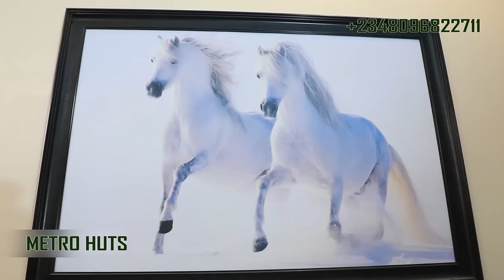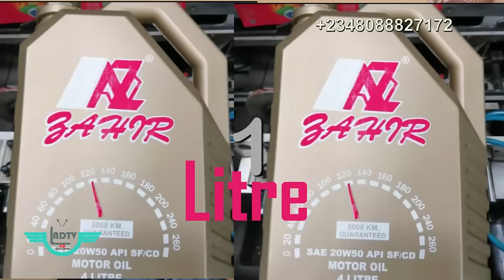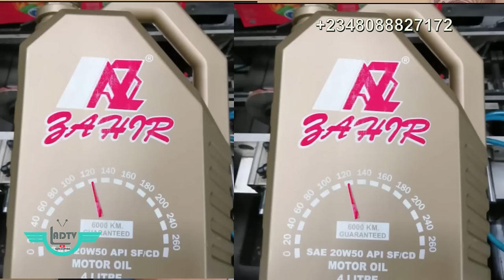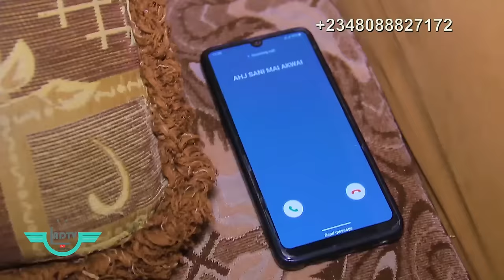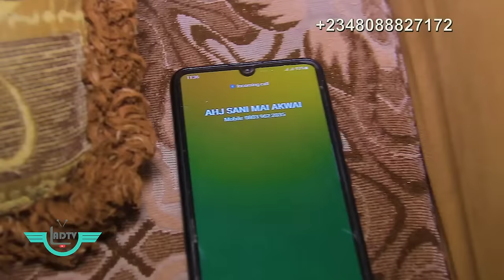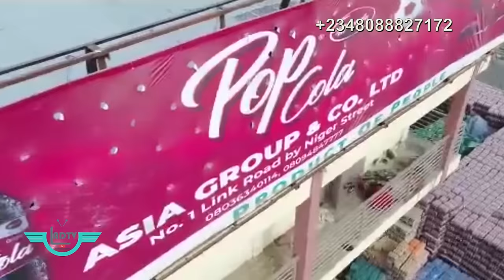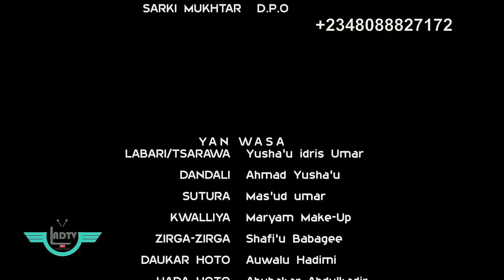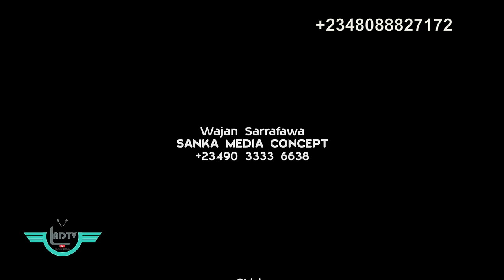WANI LABARI Episode 2 Hausa web series drama 2024. ARA MOVIES